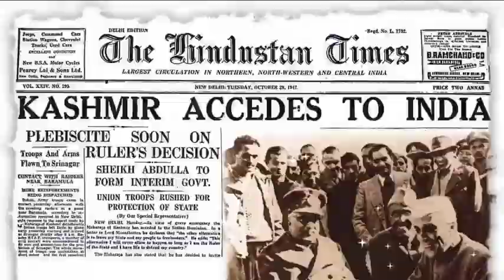কাশ্মীরে রাজা ভারতের এক সিদ্ধান্তে মাথা খারাপ 😆এক সিদ্ধান্তে সব উলটপালট 👍